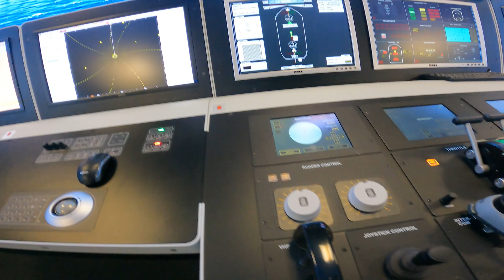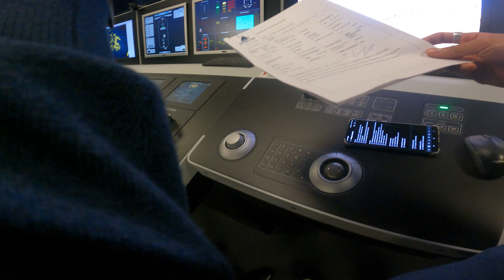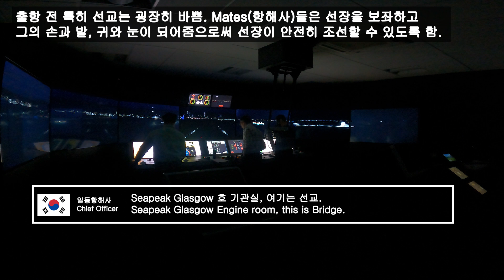항해사들은 배 운전연습을 어떻게?? 최첨단 시뮬레이터 장비를 이용한 선박 운전연습 전과정!I Vitaminsea-Ep.02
자동차 운전연습은 쉽게할 수 있는데,
배를 운전하는 항해사들은 어떻게 운전연습을 할까요?
300m LNG선을 운전하는 항해사들의 운전연습과정을 영국에서 촬영해봤습니다!